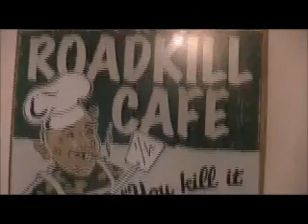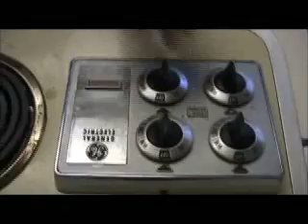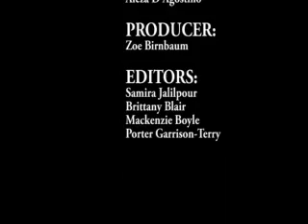We Be Cookin'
Comedy for Art Production